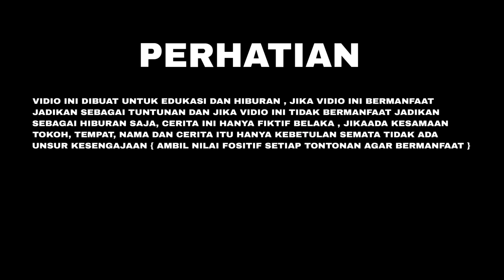DR PAKSA HENTIKAN GUNAGUNA WANITA PERAWAN TUA DUKUN LAKNAT | dang rajo terbaru